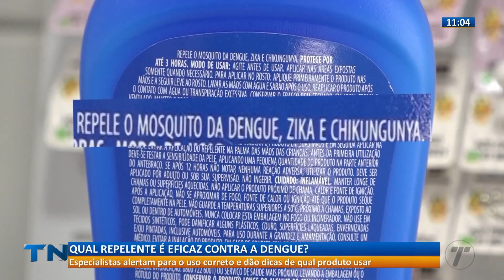Espírito Santo registra segunda morte por dengue em 2024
O óbito foi confirmado na última terça-feira (20) pela Vigilância Epidemiológica de Linhares, no Litoral Norte do Estado.